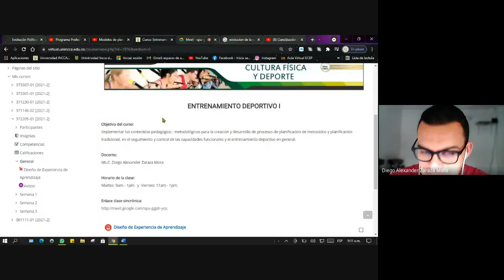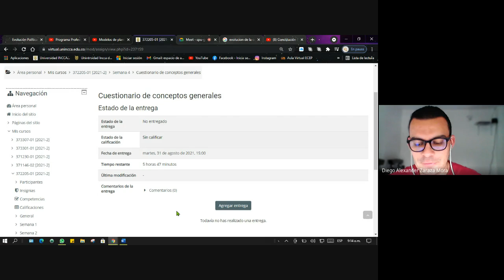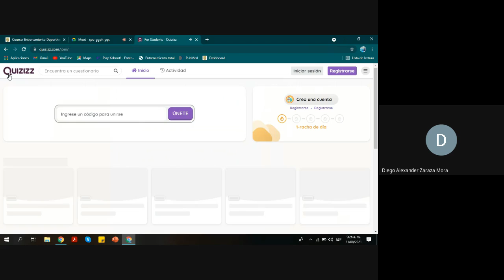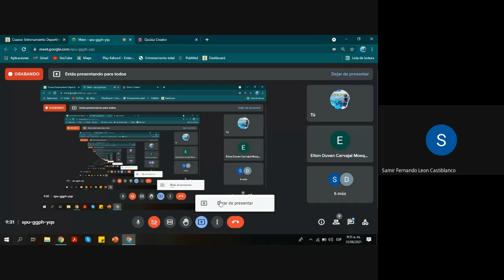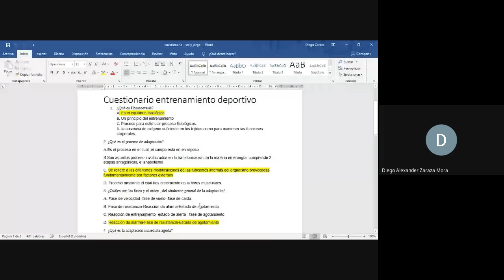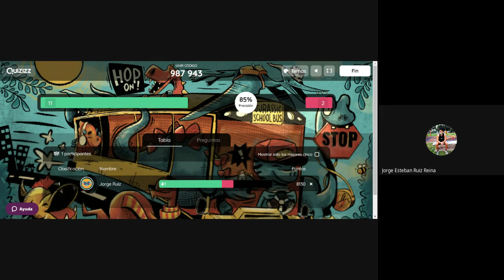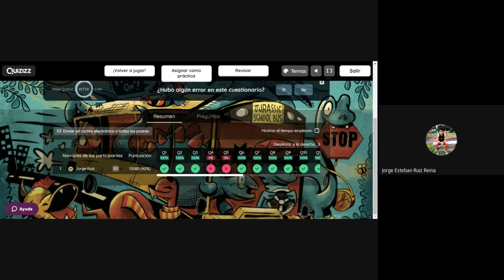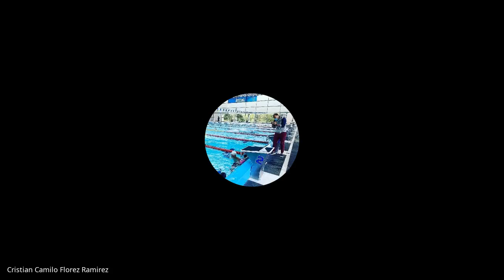Creación de cuestionario a través de kahoot / Quizizz.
Entrenamiento Deportivo I  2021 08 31